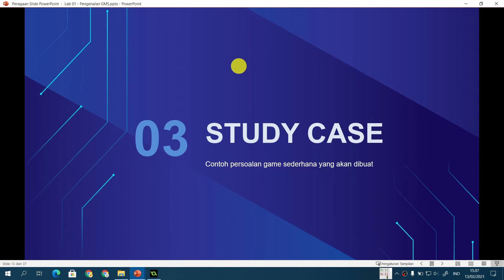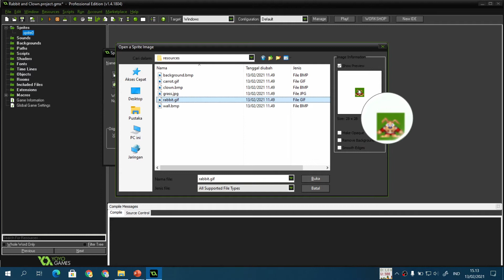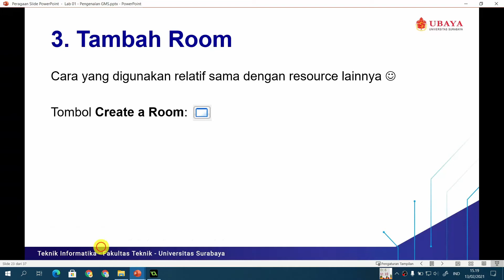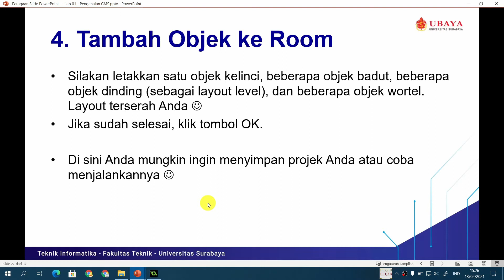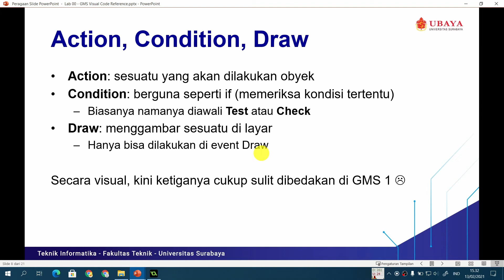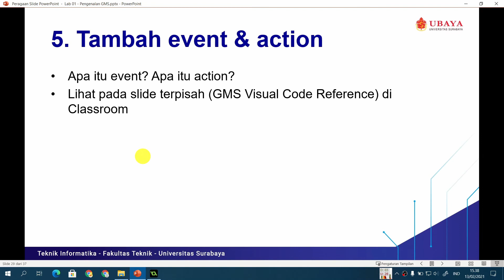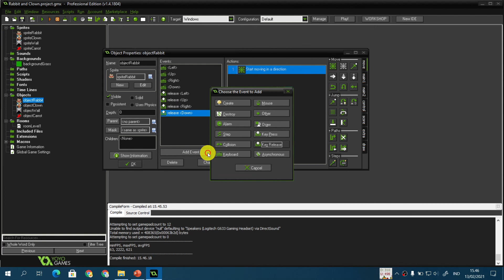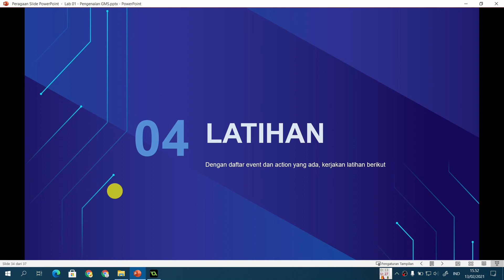GCD Lab 1-2: Rabbit & Clown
Setelah mengenal GameMaker Studio (GMS), waktunya membuat sebuah game sederhana. Apa saja yang perlu disiapkan dan dilakukan untuk bisa membuat game dengan cepat?

Chapters:
00:00 Pendahuluan
01:42 Langkah-langkah membuat game
04:53 Menambahkan sprite
08:30 Menambahkan object
10:31 Membuat room
12:36 Menambahkan background
14:08 Meletakkan object di room
20:26 Event & Action
31:10 Menambahkan event
32:17 Menambahkan action
34:01 Membetulkan bug
39:06 Latihan

Kuliah daring Game Concept & Design
Pekan 2 semester genap 2020/2021
Multimedia - Teknik Informatika Universitas Surabaya